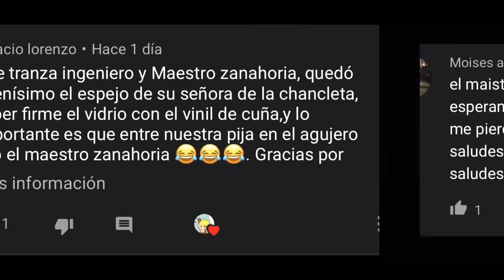SAQUE CUADRADO en un VIDRIO de 6mm